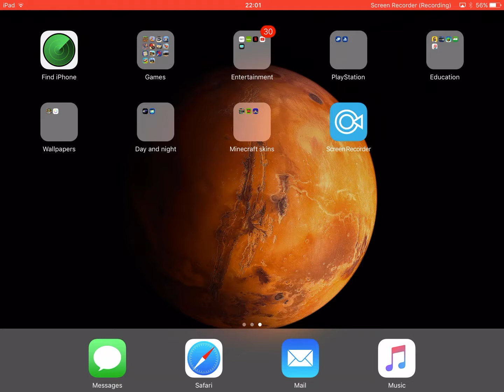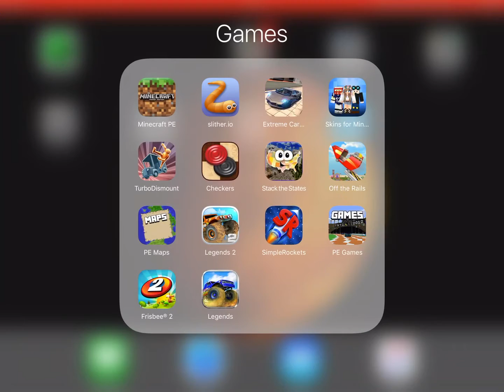Minecraft: Sky Den (3)